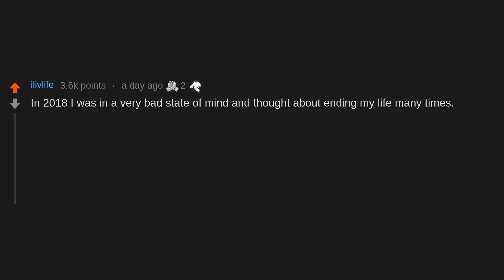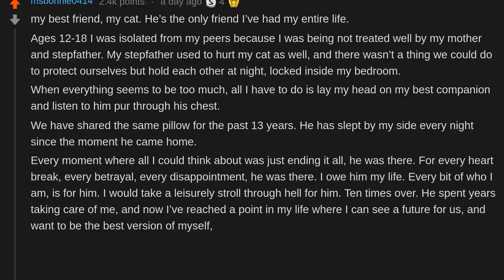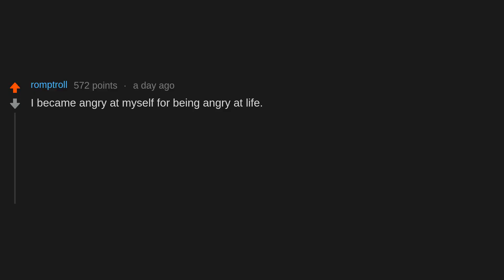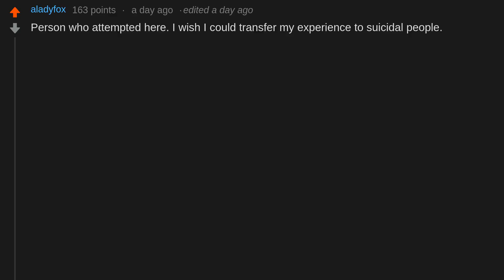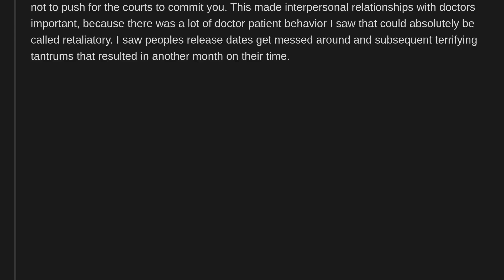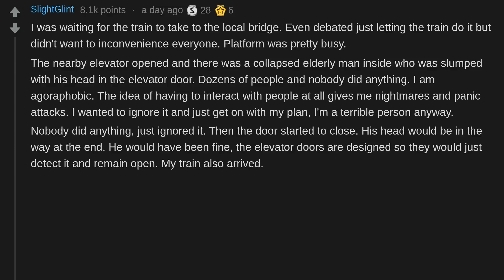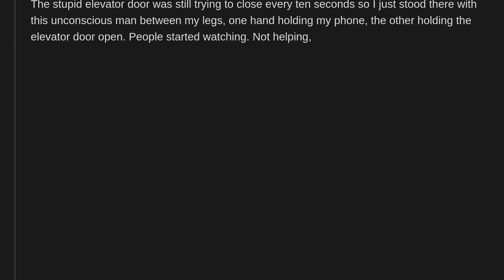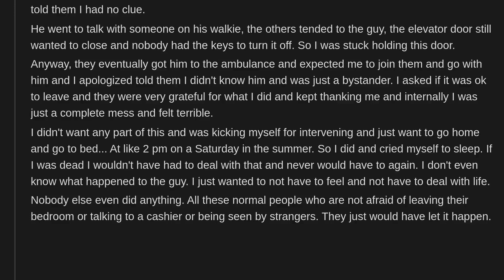People who have considered ending it all... what made you keep going? (r/AskReddit)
People who have considered ending it all... what made you keep going?